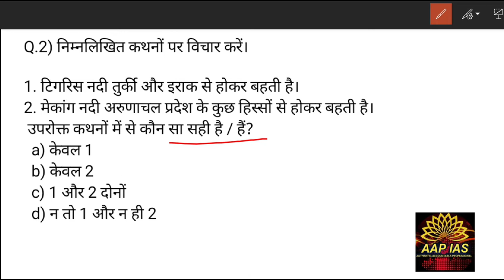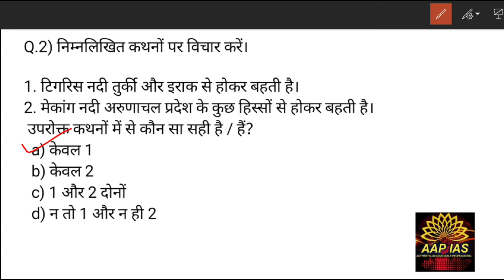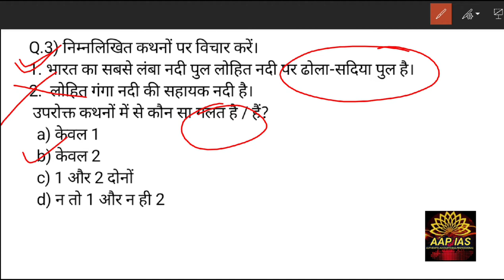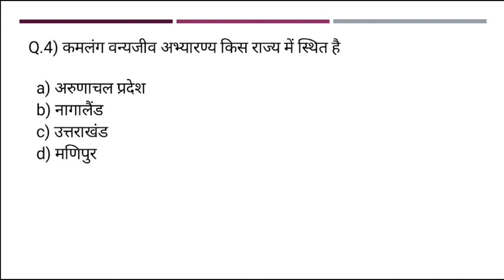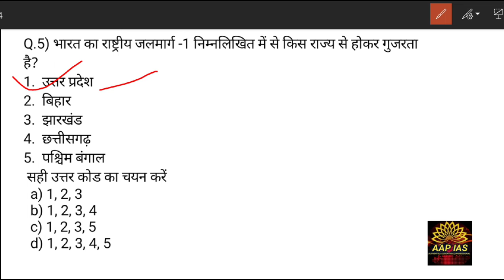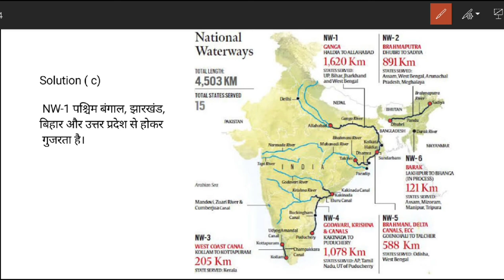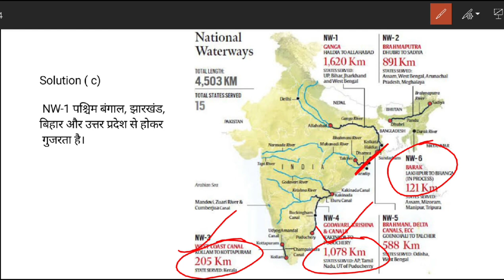Prelim special Daily static MCQ/Geography (भूगोल)/Quick Revision/UPSC prelims/all State PCS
Pdf link for current affair MCQ day 14

Geography MCQ link will available next Discussion

👉PIB, AIR, Yojana By AAP IAS :
👉All Lecture-Polity & Constitution:

INSTRUMENTS I USE FOR RECORDINGS :
👉My Writing Paid:
👉My Mike:
👉My Laptop:

UPSC
CIVIL SERVICES EXAM
CIVIL SERVICES
UPSC IAS Syllabus
UPSC Syllabus
UPSC Online
UPSC Exam
UPSC CSE 2020
Civil Preparation
UPSC Preparation
UPSC Motivation
UPSC Online
Crack IAS
Crack UPSC
UPSC FPFO
EPFO 2020